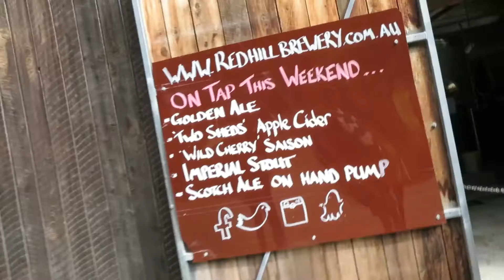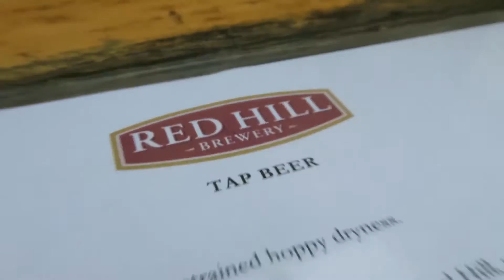They Only Have One Bad Day In Their Lives // Sam Low - Vlog 9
We went to Redhill in Victoria, Australia to do farm gate tours.
Cheese / Cider / Beer / Pigs (Wessex Saddle Backs)